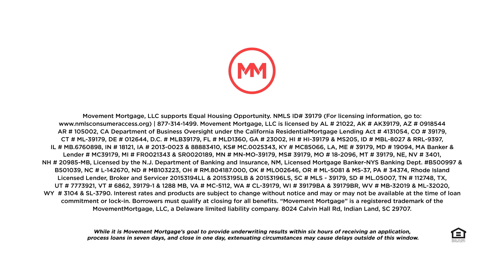Lending Listicles | 5 Tips to Pick Your New Neighborhood